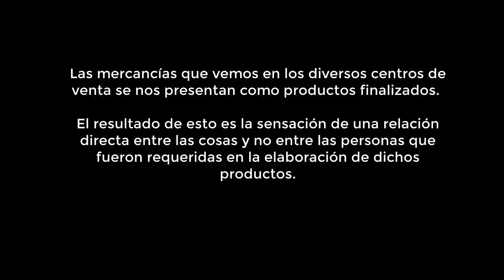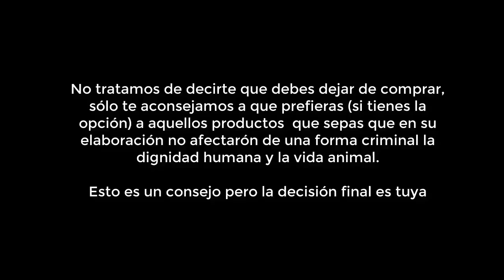Detrás de las mercancías (corto animado)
Corto animado que ilustra las relaciones sociales detrás de los productos que consumimos